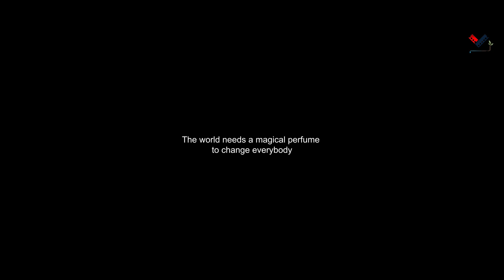ম্যজিকাল পারফিউম, বাংলা স্বল্পদৈর্ধ্য চলচ্চিত্র।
দুর্নিতি আমাদের সমাজের ব্যাধি। এই ব্যাধির বিরূদ্ধে প্রতিকী হিসেবে এই চলচ্চিত্রটি।